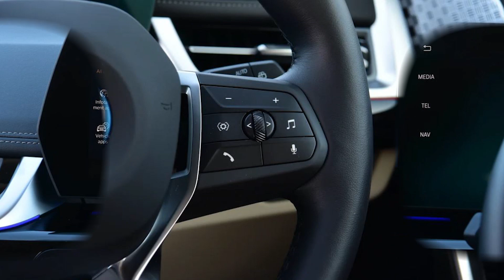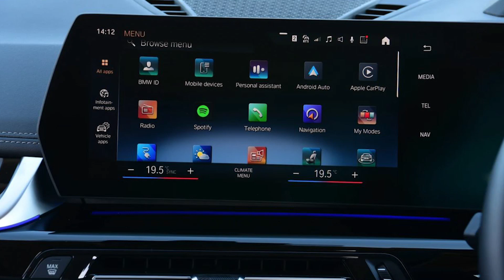New BMW iX1 2023 Review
Last year, production of BMW’s i3 - a reasonably early entry to the EV sector - came to an end. There won’t be a direct replacement, with the larger BMW iX1 partly filling the space the i3’s departure has left in the line-up. Comparisons between the pair are inevitable, and rather interesting, as the two vehicles do things very differently.

While the i3 was a bespoke model made with a complicated part-carbon fibre, part-aluminium structure, the iX1 is merely an electric offshoot of the new X1 SUV, built on the same platform as multiple BMWs and MINIs. The iX1 has normal-sized wheels (which in 2023 means large diameter and width rims) rather than the skinny things fitted to the i3, and where the i3 looks rather quirky, the iX1 is thoroughly normal. If you ignore the giant kidney grilles, that is.

Bemoan the iX1’s more conventional nature all you want - this will, we expect, lead to more popularity in the showroom. The i3’s slow sales suggest it was a little too ‘out there’ for its own good, and it was also complicated to make. In more ways than one, the iX1 makes a great deal of sense for BMW in the next part of its electric car journey. But is it any good?